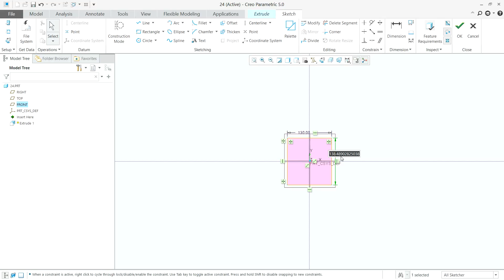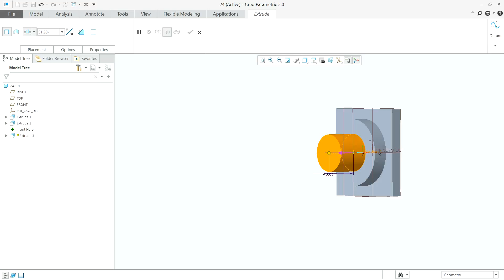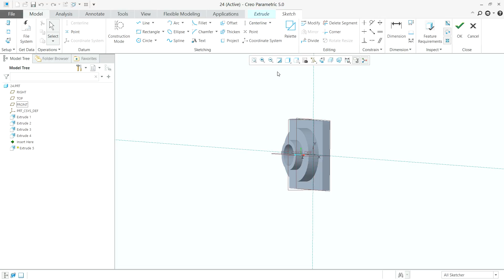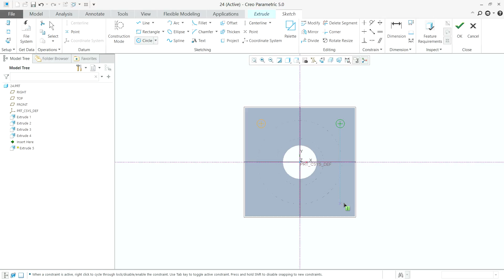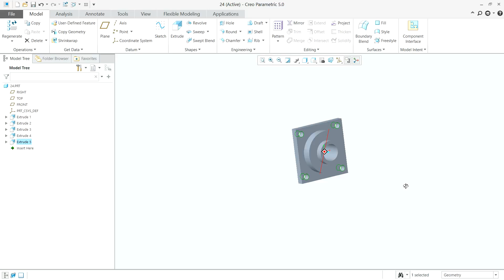Creo 5 0 tutorial 44